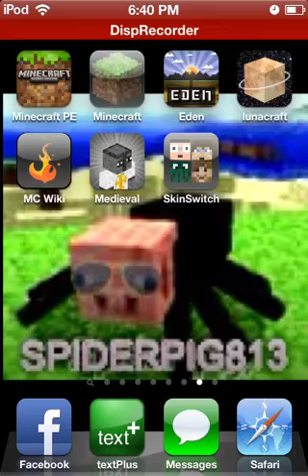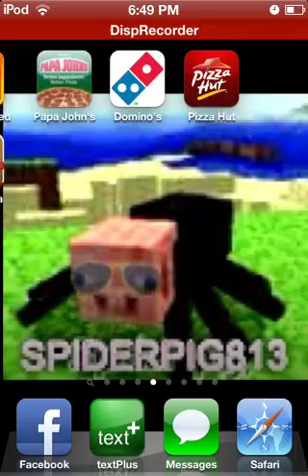Free Play Ep1 "Snuggle Truck!"